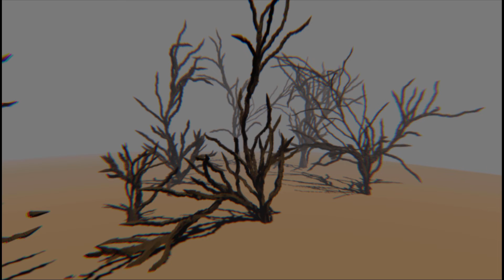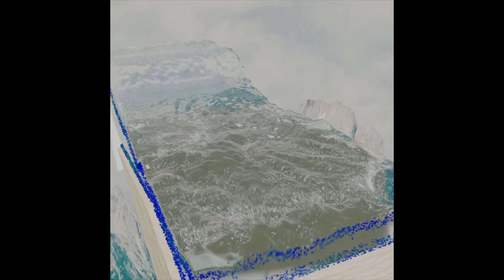Where oh where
Song, instrumental and visuals by Dwight Benjamin Hager